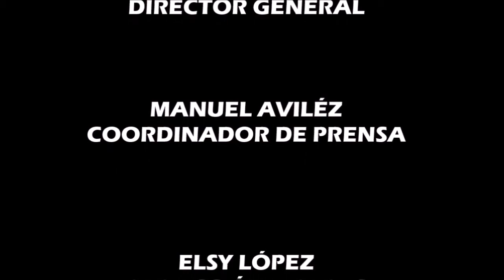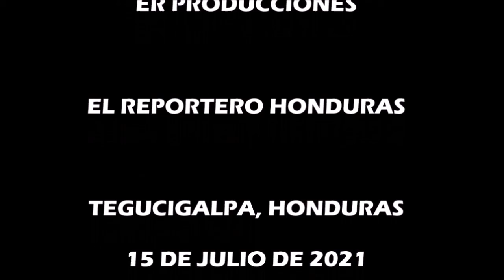Resumen de Noticias/Jeff Bezos viaja al espacio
El hombre más rico del planeta y fundador de Amazon y Blue Origin, Jeff Bezos, viajará en su propio cohete New Shepard al espacio exterior el martes

El Departamento de Estado de EE.UU. anunció este martes sanciones por corrupción contra el expresidente hondureño Porfirio “Pepe” Lobo; su esposa, la ex primera dama Rosa Elena Bonilla de Lobo, y los tres hijos de ambos.